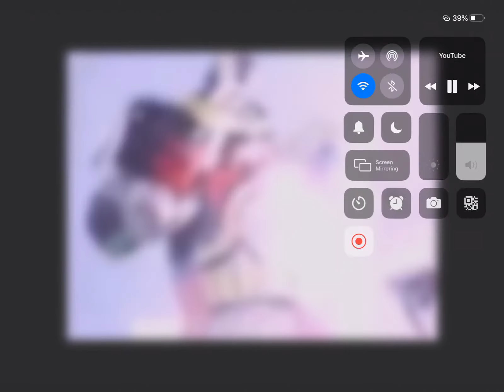Mmpr Thunder Megazord fights | robogoat,octophantom